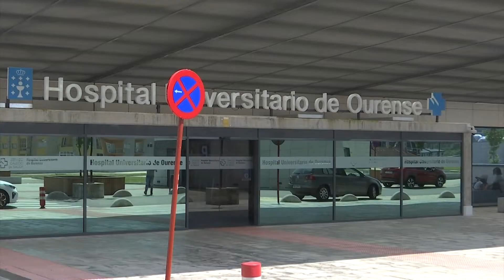Coronavirus en Ourense